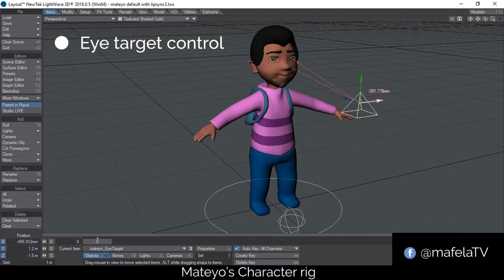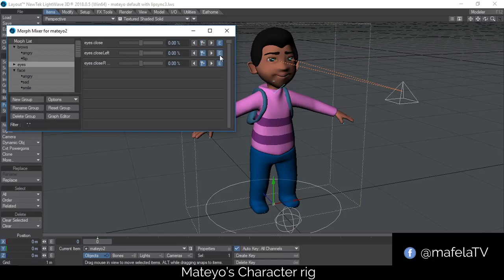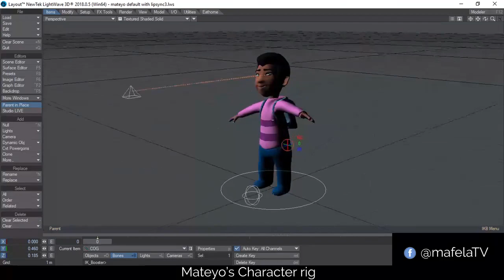Overview of the Character rig for Mafela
This is the way we do our rigs for the Mafela cartoon series that we post on Facebook.